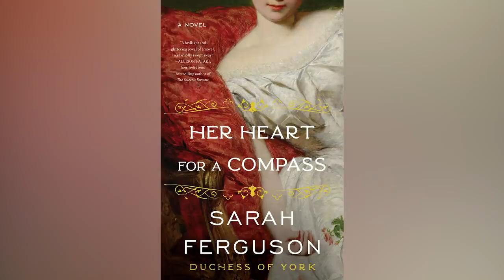Sarah Ferguson Just Shared A Vague Update On The Queen's Health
Watch this video for the vague update on the Queen's health that Sarah Ferguson just shared!